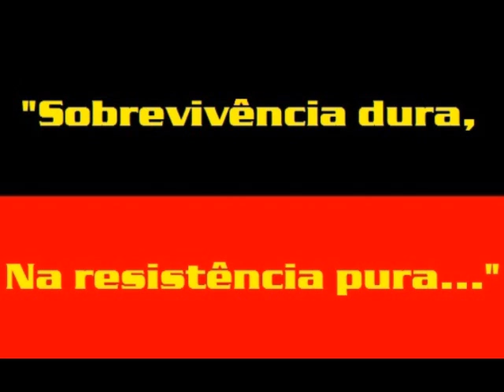Edson Gomes - 500 Anos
Há 500 anos que
Eu ñ tenho vida
A alma esta ferida
Ñ tenho duvidas, duvidas
Minha conduta é a fulga

O corpo do índio tomba
O corpo do negro dança
A espada se levanta
Transpassando as crianças
Os índios em desgraça
Os negros em mancadas
Estou fora dos planos
Eu venho mendigando
E mesmo assim as migalhas
E mesmo assim são migalhas

Há 500 anos eu
Trabalho para os brancos
Vivendo nesse engano
Sobrevivência dura
Na resistência pura
Quero provas
Eu quero provas
Sou a prova
Eu a própria prova